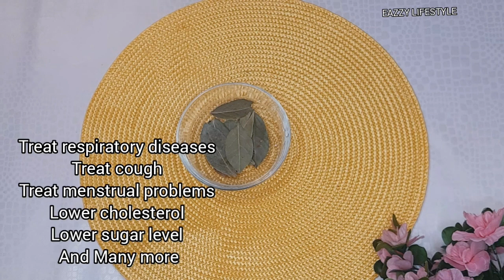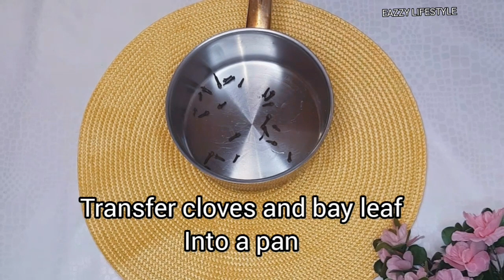Health benefits of cloves and bay leaf (Laurus nobilis, Lauraceae)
Thanks for checking out my channel,  today am going we are going to be sharing with you the
Health benefits of cloves and bay leaf

You can also check out some of my videos in the playlist below

Viewers are subjected to use this information on their own risk, this channel will not take any responsibility of any side effects or harm caused due to the use of our content or anything related to this

Credit: EAZZY LIFESTYLE